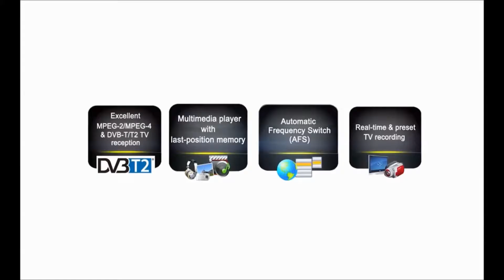LOXLEY CAR TV DIGITALกล่องทีวีดิจิตอลรถยนต์ที่ดีที่สุด BY P-ONE 084-5244433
ทดสอบสัญญาณของกล่องทีวีดิจิติลรถยนต์ ศรีนครินทร์  อ่อนนุช กรุงเทพ ด้วยกล่อง BEST CAR TV DIGITAL LOXLEY ZEASON SPEED(2เสา)ราคา5900บาทและ MOBILO 4เสาราคา8900บาทภาพคมชัด แม้ขับด้วยความเร็ว 120 กิโลเมตร/ชั่วโมง แบบ2 เสา รองรับการอัพเดท Firmware กล่องรับสัณญาณ ZEASON LOXLEY SPEEDรับประกัน 2 ปีรับรองโดย กสทช.พร้อมชุดสาย HDMI
PRODUCT CAR AUDIO ACCESSORIES HEAD UNIT SPEAKER SUBWOOFER CAR ALARM TRACKER JVC KENWOOC PIONEER SONY ALPINE CLARION FERRIS MTX KICKER TOPAZ PERFORMANCE R SYRONG WIBE SOUNDMAX SOWAYSPEAKER WORLDTECH PIORITY ZULEX SOWAY CONCEPT DZ RPM SPATA EQUATOR SOWAY WISDOM HOLY